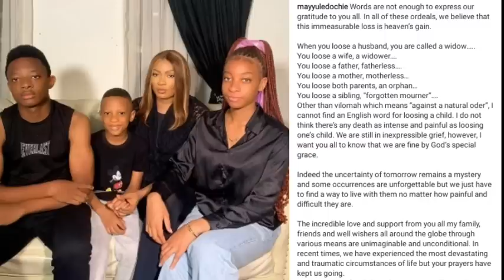May Edochie breaks silence months after son’s passing 😢💔.